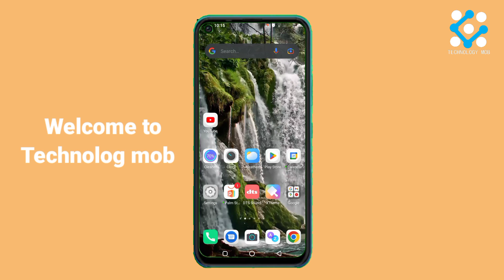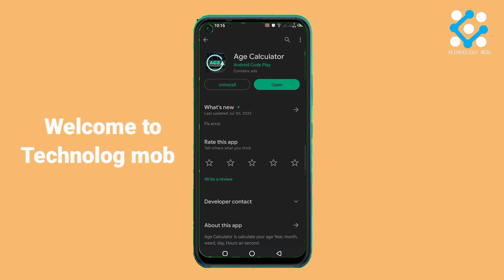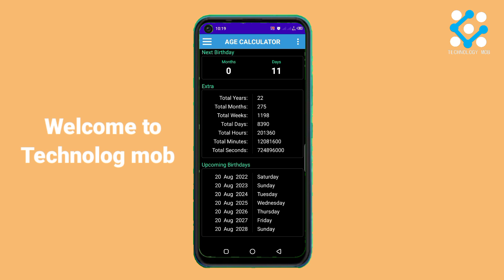Date of birth calculator | age calculator | how to calculate age 2022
doston aaj ke is video mein aap sabhi ko many bataya Hai K date of birth Kaise nikalte Hain age calculator se,
Do share your favorite Android apps in the comment section below. And we would love to feature them in our upcoming video as well.
If you like Top 5 Best Free mobile age calculator Apps For Android  video Please Like,
If you have any questions or queries drop them in comments section below.
Technology mob
Android Apps 2022 , Best Android Apps ,

Queries-
Date of birth calculator,
Age calculator app,
Date of birth nikalne ka tarika,
Age Kaise nikale,
Age calculation,

thanks.